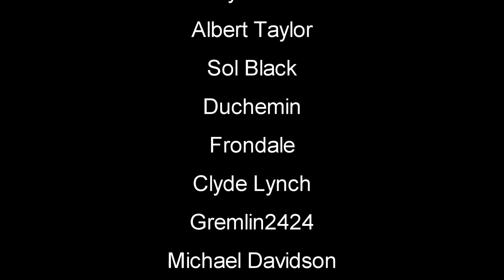Nice Find | Green Hell Gameplay | S4 EP24